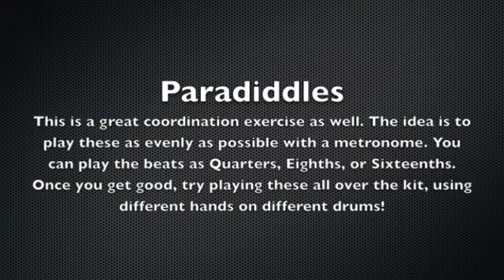Stick Control Lesson 2 Medium